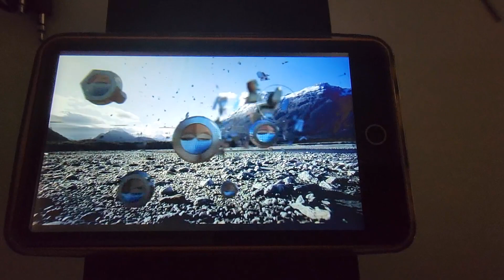MYMAHDI 80GB MP3 Player with Bluetooth and WiFi Review, A lot of nice media features based on Androi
👉 Amazon USA